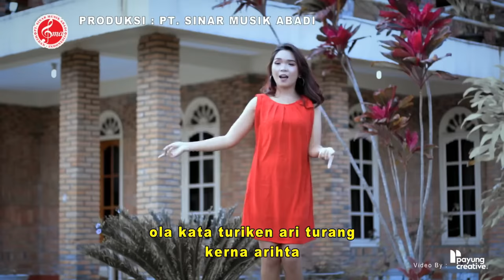Kacang Koro - Billy Simarmata & Ika Siringo Ringo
Produksi : PT. SINAR MUSIK ABADI
Produser : ERNI SIMANJUNTAK